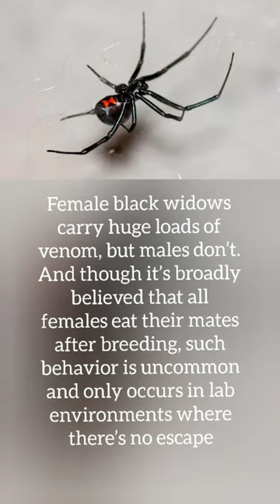Black widow spider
Female black widows carry huge loads of venom, but males don’t. And though it’s broadly believed that all females eat their mates after breeding, such behavior is uncommon and only occurs in lab environments where there’s no escape